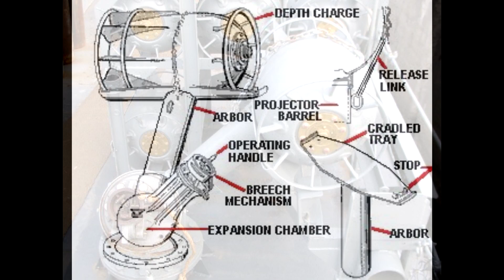The USS Emmons - 4 May 2024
On this dive, dated 4 May 2024, we survey some of the minesweeping and depth charge equipment as well as the general condition of the port side hull near the Emmons stern.